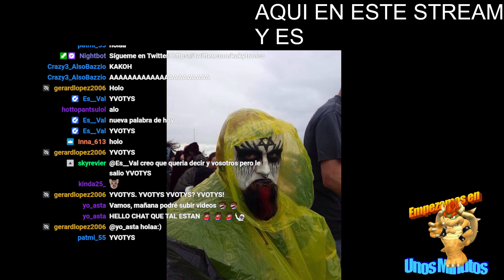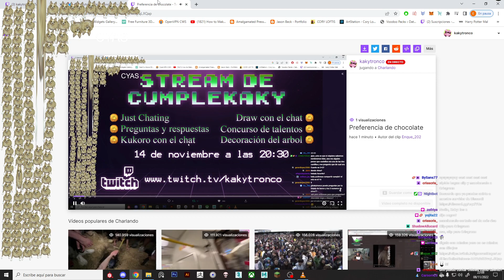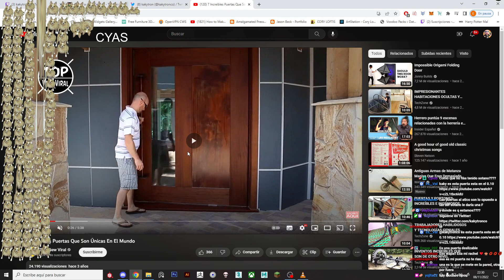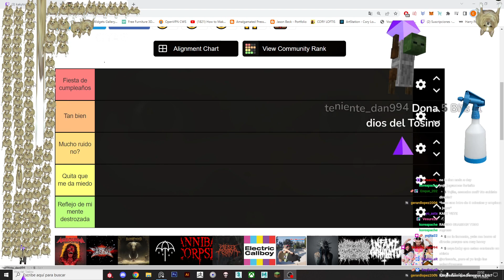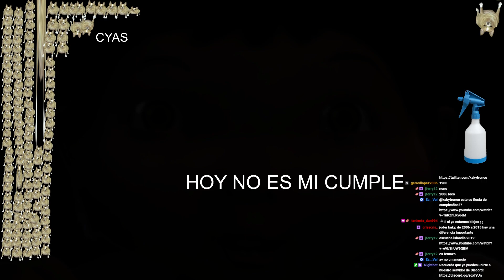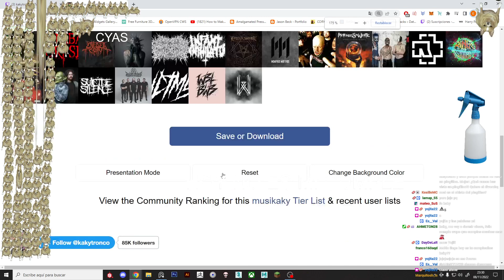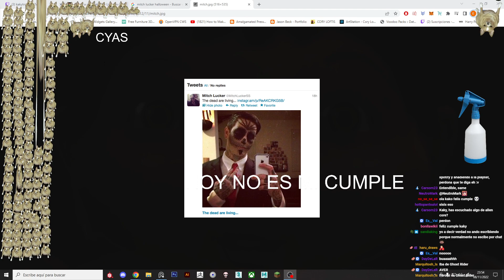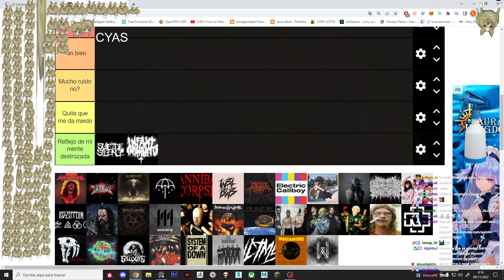Kakytron Tier list de TALADROS EN MI CABEZA NOTICIAS DE MI CUMPLE Y MINECRAFT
Stremeado originalmente el 08 de novimbre del 2022